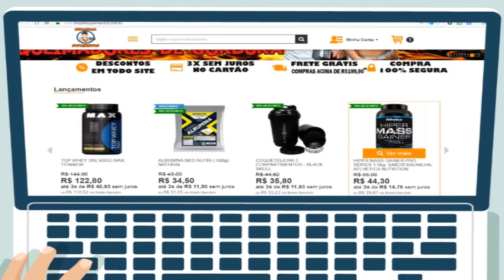HIPERCALÓRICO, O QUE É,COMO TOMAR, QUANTO TOMAR, VALE A PENA,BENEFÍCIOS, CONTRA INDICAÇÕES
HIPERCALÓRICO,O QUE É, COMO TOMAR, QUANTO TOMAR, VALE
 A PENA,BENEFÍCIOS, CONTRA INDICAÇÕES